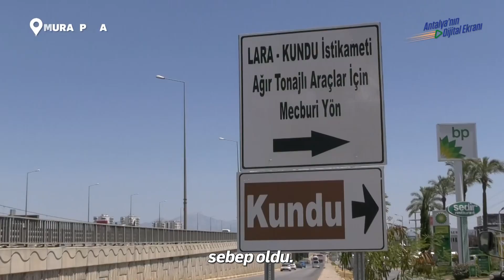ABB Havalimanı yolunda düzenleme çalışmaları gerçekleştirdi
Antalya Büyükşehir Belediyesi ekipleri, Havalimanı ulaşımını sağlayan yollardaki trafiğin artışına bağlı olarak yeni düzenleme çalışmalarını tamamladı. 3 etaptan oluşan çalışmada ekipler, 1.Etap çalışmasında Lara Caddesi'nden Kardeş Kentler bağlantısını tek yön olarak verdi.

2. Etap'ta, Antalya'nın giriş ve çıkışındaki dönel adanın olduğu bölgeye sığınmalı 'U' dönüşü yapıldı.

3. Etap çalışmalarında ise Havalimanı'nın girişleri kapatılıp sola dönüşler yasaklandı.

Oynatma Listeleri;